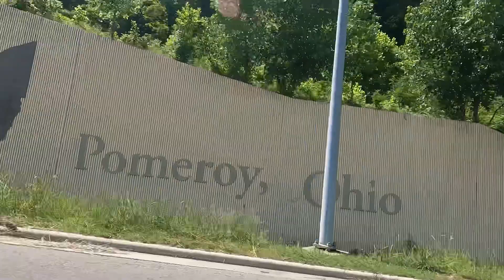Hellson2Wheels Cruising Through Ohio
HellsOn2wheels and WerideWV travel through Ohio. Continue watching as we Motorcycle through America and Wayne National Forest in Ohio.